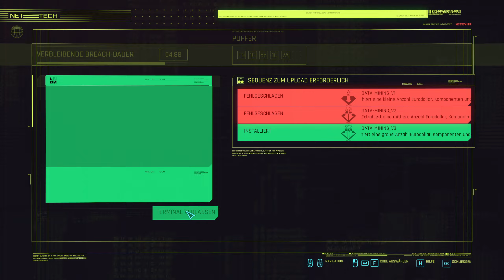Erkundung von Santo Domingo 7 - Cyberpunk 2077 Erkunden #44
Bei Cyberpunk 2077 handelt es sich um ein Open-World Action Spiel. Wir spielen den Charakter V in der Stadt Night City. V ist ein Söldner und wir kämpfen in der Stadt um unser Überleben. WIr haben einen Bio-Chip gefunden welchen wir in unseren Kopf gesteckt haben. Dies ist leider nicht so ganz nach Plan verlaufen. Was wir auf dieser Reise erleben könnt ihr in diesem Let's Play sehen. Viel Spaß :)

Kapitel:
00:00 NCPD-Delikt
08:18 NCPD-Delikt
12:07 NCPD-Delikt
15:01 NCPD-Delikt
19:06 NCPD-Delikt
23:15 NCPD-Delikt
27:22 NCPD-Delikt
31:51 Tarotkarte